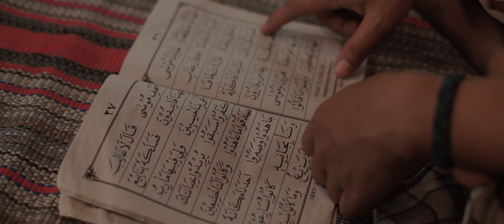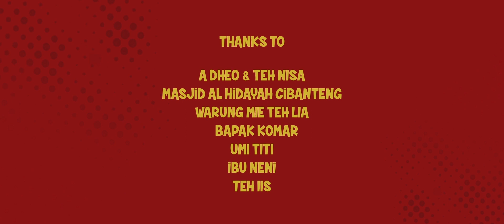Diary Ramadhan Series: Wasnan Episode 4 "Ibadah Ikhlas?"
Jalu yang jatuh hati pada Azizah merasa tersaingi oleh Iman yang cukup dekat dengannya. Wasnan mengambil kesempatan itu dan mencari cara agar Jalu jatuh dalam rasa putus asa dan mengurungkan niatnya untuk berubah menjadi lebih baik. Saksikan selengkapnya! Diary Ramadhan Series: Wasnan episode 4 "Ibadah ikhlas?"

CAST:
Wasnan: Farhan Fajrul Iman
Jalu: Ridho R Falah
Memed: Naminaaray
Rawa: Jaenal Fikri
Ustadz Jamal: Iwan Kurdiana
Azizah: Anggi Nur Azizah
Iman: Muhammad Ali Hanapian

Director & Producer: Agung Jarkasih
Script Writter: Abdullah Ba’agil, Deden Fahmi Fadilah
Script Supervisor: Abdullah Ba’agil
Manager Produksi: M Ali Hanapian
Cameraman: Agung Jarkasih & Ristyo Pahlawan
Gaffer & Drone Pilot: Ristyo Pahlawan
Art Director: Jaenal Fikri
Music Director: Ichbal Majora Harmoni
Editor: Agung Jarkasih
Graphic Motion: Syah Reza Kurniawan

Thanks to :
Allah SWT
Orang tua kami masing-masing
A Dheo & Teh Nisa
Warung Mie Teh Lia
Indra gautama
Bapak komar
Umi Titi
Ibu Neni
teh Iis